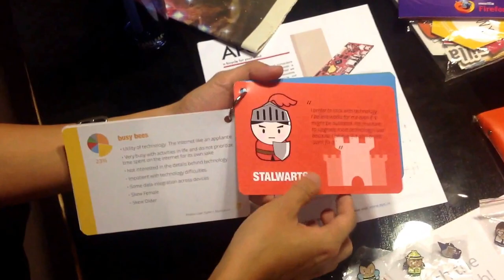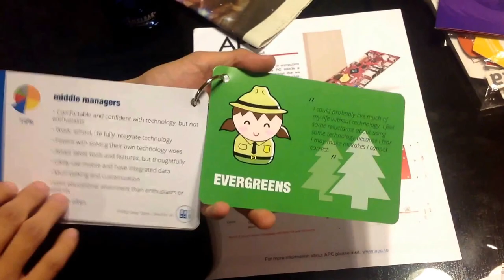Henry、聖塔克拉拉、Mozilla Summit 2013、Firefox 使用者類型！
Henry 介紹 Firefox 使用者類型，以及他到多倫多參加 Mozilla Summit 2013 的心得！